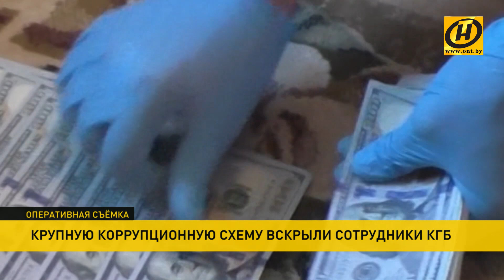Два правительственных чиновника отправились в отставку: в их ведомствах вскрыты коррупционные схемы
Сразу о двух громких отставках сегодня сообщили в правительстве. От занимаемых должностей освобождены председатель концерна ”Белгоспищепром“ Александр Забелло и Станислав Иодис, возглавлявший компанию «Минск-Кристалл». Увольнения связаны с тем, что на подведомственных предприятиях алкогольной отрасли были выявлены факты коррупции. Сложную криминальную схему вскрыли сотрудники Комитета государственной безопасности. Задержаны сразу несколько должностных лиц и представителей коммерческих структур. Установлено, что бизнесмены лоббировали свои интересы, а именно – поставляли для госпредприятий сырьё и оборудование. Чтобы выиграть тендеры, предлагали деньги. Размеры взяток зависели от сумм контрактов и достигали 15 тысяч долларов, которые передавались в условленных местах и скрытно. Фигурантов не смущали меры, принимаемые государством по борьбе с коррупцией, которые распространяются на всех, вне зависимости от рангов и должностей. Операции по задержанию с поличным проводились одновременно в столице, Витебской и Минской областях. Оперативная съемка зафиксировала передачу взяток руководителю завода в Чашниках и генеральному директору Витебского завода «Придвинье». Причём у последнего было изъято 75 тысяч долларов наличными. Также с поличным задержаны сотрудники завода «Минск-Кристалл» - главный инженер, замначальника транспортного отдела и ведущий инженер отдела капитального строительства. Возбуждены и уголовные дела в отношении главного технолога Дятловского ликеро-водочного завода и заместителя директора Пинского винодельческого завода. Фигуранты уже дали признательные показания и сотрудничают со следствием. В отношении 7 должностных лиц предприятий алкогольной отрасли возбуждены уголовные дела по статье 430 («получение взятки»). Четверо фигурантов заключены под стражу.